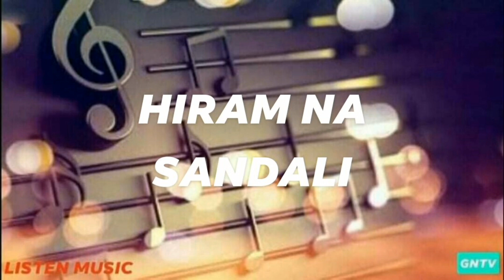The Penthouse S2 Gma: "Hiram Na Sandali"By:Hannah Precillas